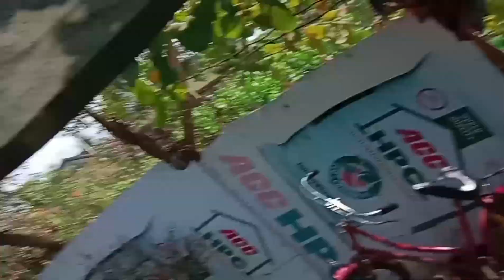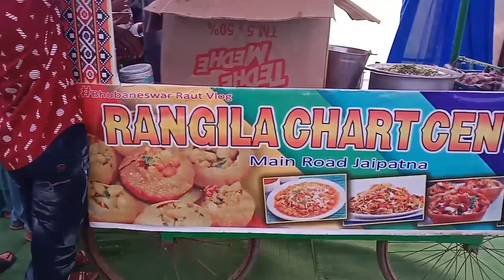BBprvlg#shaadi wala party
shaadi wala party